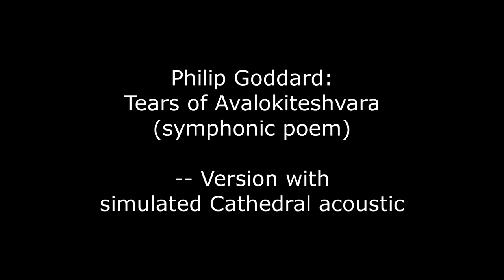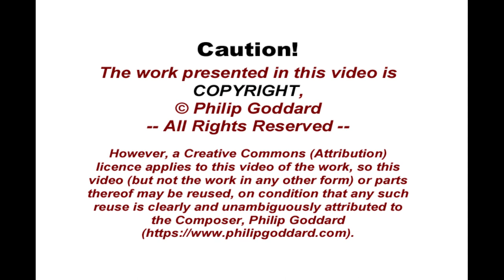Philip Goddard: Tears of Avalokiteshvara ('Cathedral' version)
IN A CATHEDRAL!
This is an additional version of the basic recording with a very painstakingly worked-out cathedral-like acoustic applied to it, using the VST plugin OrilRiver.

The Composer’s aim was to avoid the normal wallowing swamp of reverb that one so readily creates with ‘cathedral’ presets in reverb units or plugins (or indeed hears in a real cathedral from positions well removed from the performers), and instead to emulate to the best of his ability the sort of sound you’d get when listening reasonably close to the ensemble, with walls some distance away, so that the foreground sound is relatively ‘dry’ and thus clear, and the main reverb that one hears therefore is more definitely in the background and not so inclined to overwhelm detail in denser textures or fast music.

Because the Composer is very familiar with Exeter Cathedral (UK), in which he sang in many concerts as a choir member, he has sought to emulate the sort of acoustic that he remembers hearing there from positions reasonably close to the orchestra / choir. Getting that sort of balance is in the essence of effective concert recording in a cathedral.

'Tears of Avalokiteshvara', for two four-part (SATB) choirs and orchestra, with very short section for large organ, is a symphonic poem relating to a touching though actually quite misguided and indeed loopy legend about the so-called buddha Avalokiteshvara (aka Chenrezig), revered in Tibetan Buddhism, about his supposed tremendous degree of compassion.

to see what hells really are, as distinct from what religions tell you about them) to lead uncountable numbers of the hell beings to higher realms and enlightenment, but when he comes out of there and looks back down, he sees masses more souls entering the hell realms, and is so distraught that he explodes into many tiny pieces, which the Great Buddhas (presumably non-physical, and indeed illusory!) put together to bring him back to 'life' again.

According to the legend, he then vowed never to achieve 'full buhhahood' himself until all sentient beings had attained enlightenment (and thus were supposedly free from suffering and the possibility into falling into hells again).

Absolutely loopy, but that's the sort of thing belief systems come up with! Anyway, it's a touching story, and it makes an excellent basis for this particularly sweet-sounding music. - Well, er, except maybe the hell music is a little less sweet and might make a few people's hair stand on end... :-)

Further information about the work and the words the choir sings can be found

The download album containing the basic (non-cathedral) recording is available from the Composer's Music Store, , and the Composer expects shortly to make the 'Cathedral' series available as FLAC-encoded downloads compiled into CD-size album groupings.

THE VIDEO PHOTOS
They are both of Exeter Cathedral.

The interior view is Copyright Jack Pease, . (For this use the photo brightness has been reduced to give a much more natural effect.)